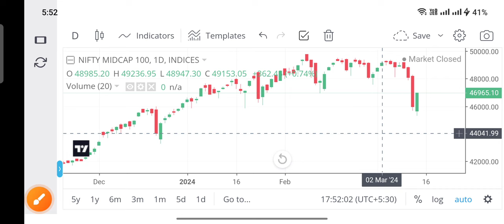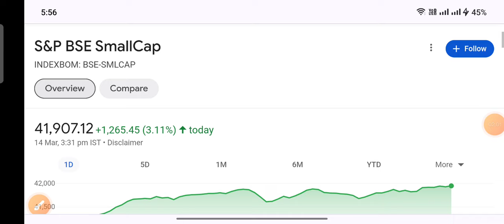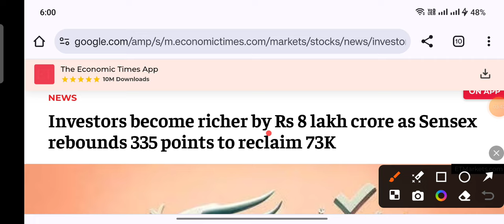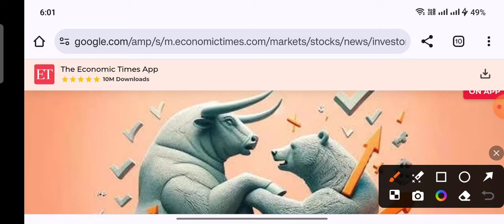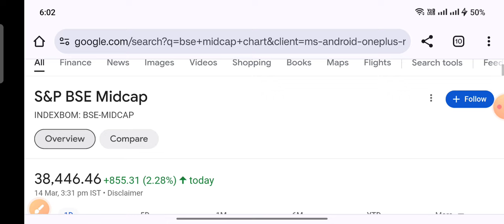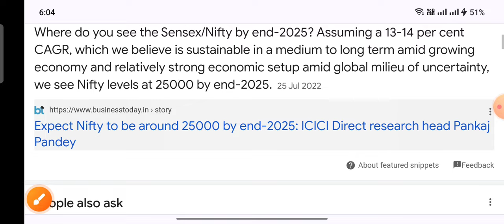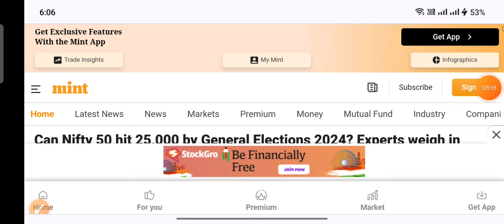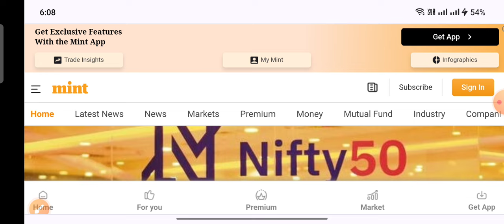Market में खुशखबरी सारे शेयर 10%-20% उपर